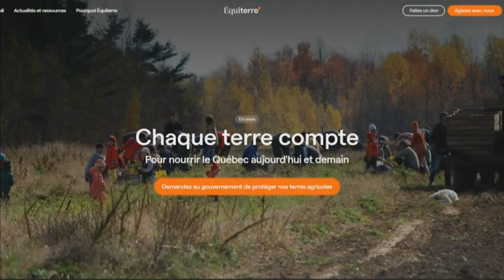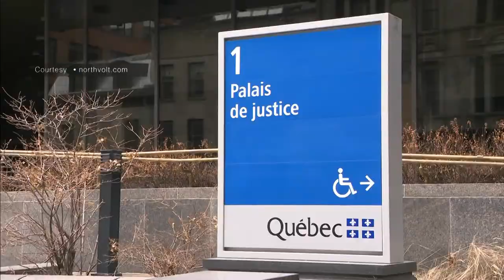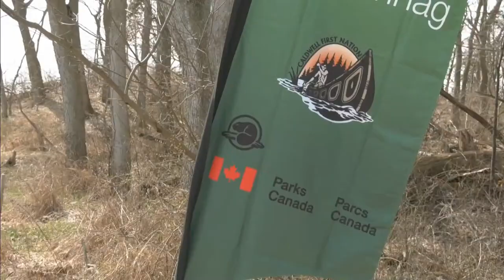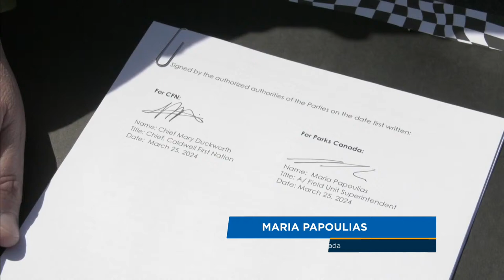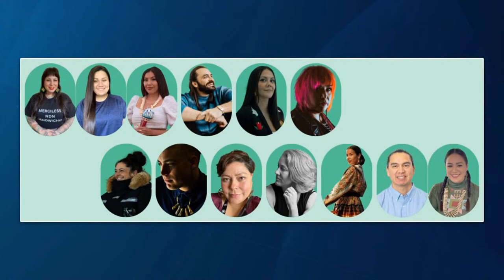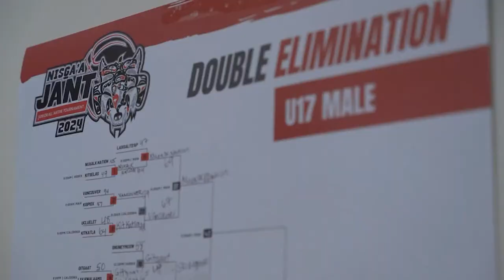APTN National News March 26, 2024 – Calls for band council intervention, battery plant concerns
On this episode of APTN National News: Five former chiefs ask the Indigenous Services minister to intervene in a band council situation.

The Mohawk Council of Kahnawake says it was not meaningfully consulted on a multi-billion-dollar battery plant project.